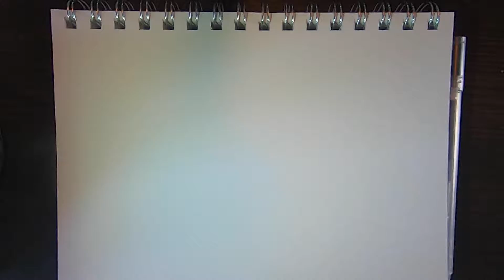Day99 - Jewish Museum Berlin / How to draw Architectures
Day99  28/09/2020
Jewish Museum Berlin - Daniel Libeskind